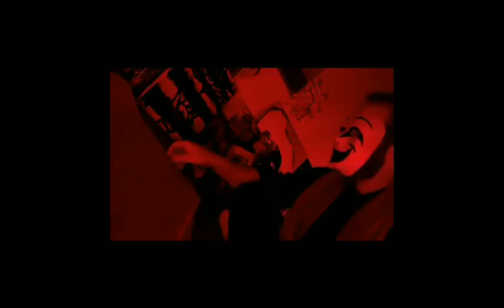February Fury awaits The Return of J.S. Hawthorne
What is going on with J.S. Hawthorne ?